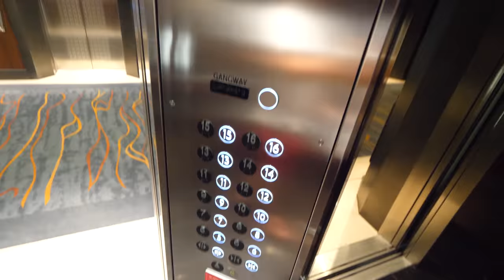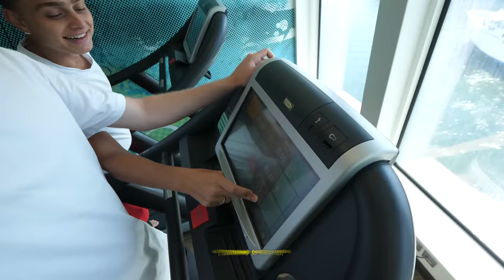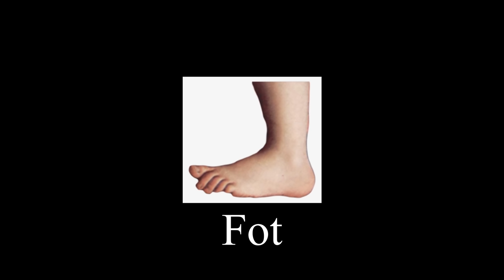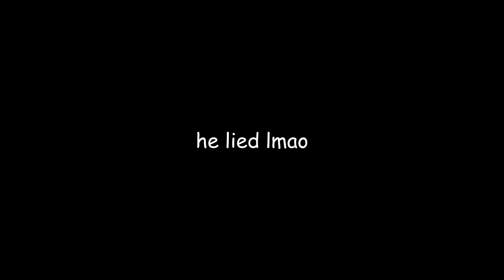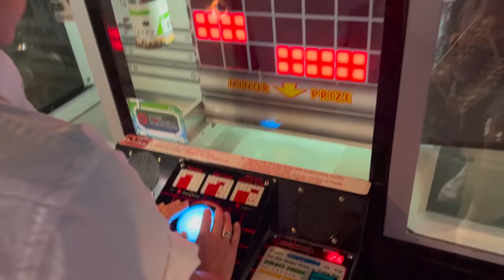Ignoring my boyfriend to see how he reacts…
Adam B
Derry
BT48 4FD
United Kingdom